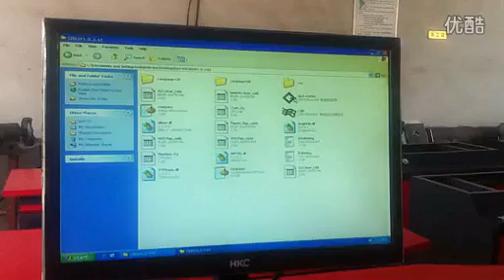channel letter bending machine test video For my customer Huey